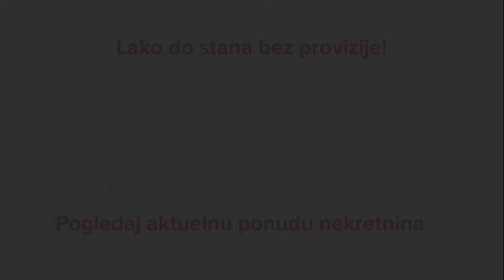Lokal za izdavanje, 160m2 - Stari grad, Beograd - CityExpert.rs